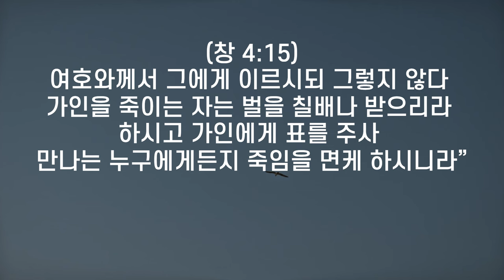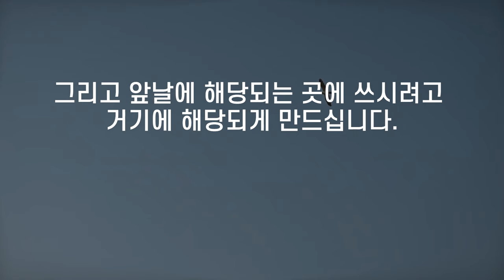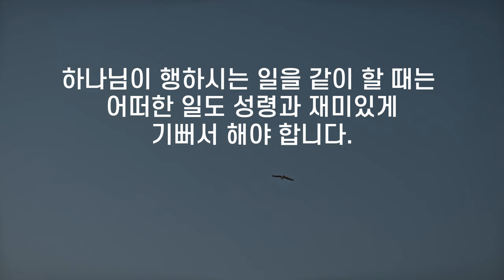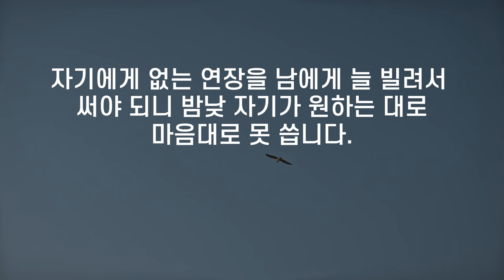JMS 주일말씀 정명석 목사 설교 기독교복음선교회 우리의 희망은 하나님의 창조 목적이다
우리의 희망은 하나님의 창조 목적이다